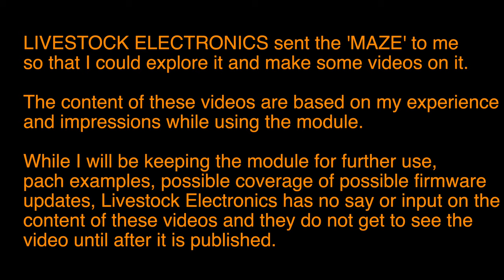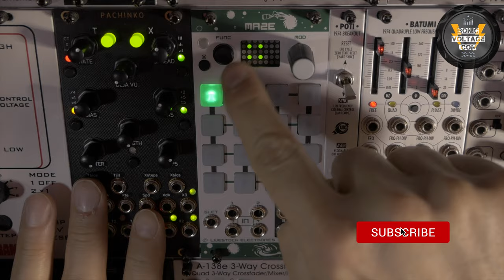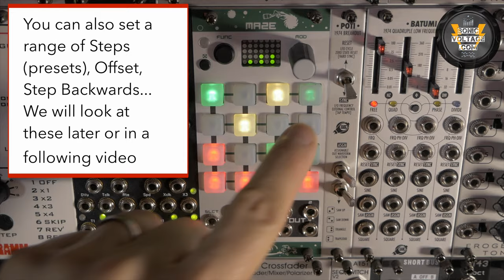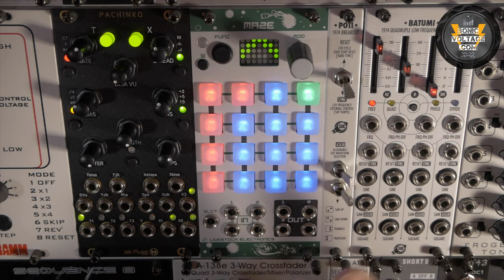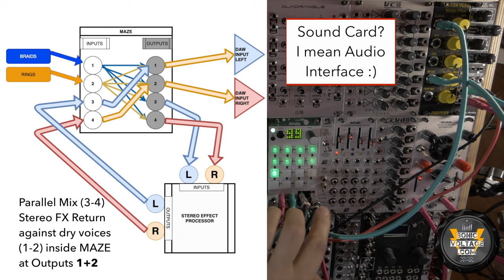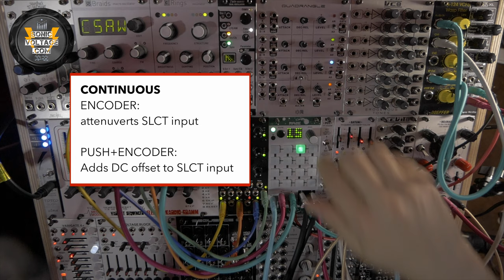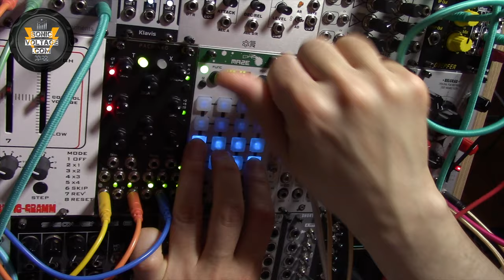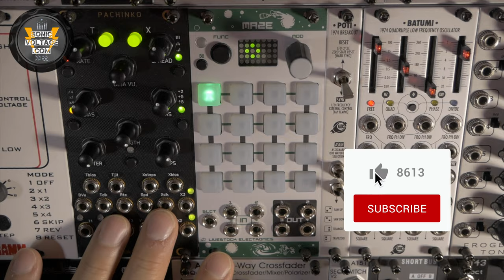Livestock Electronics Maze REVIEW How-To Modular Synth Matrix Mixer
Exploring the Livestock Electronics MAZE. A versatile modular synth Eurorack Synth Modular Routing Mixer Matrix with patch presets, morphing between presets, signal distribution, attenuation, inversion, muting, preset touch-selection and sequencing. If you have questions about the MAZE, please ask your questions in the Comments Section below and I'll try to demo the answers and use-cases you are most interested in. 🆃🅸🅼🅴🅳 🅸🅽🅳🅴🆇 🅱🅴🅻🅾🆆

The MAZE is a module versatile enough that you can use it for so many different tasks while the module itself remains simple to use because it practically only has 3 main modes!

If you stay with me during this series of videos (Subscribe and click on the Notification Bell), I'll go over the MAZE first with an overview then looking at a number of individual use-cases so that we can better appreciate what the MAZE can do for us.

00:00 Introduction to the Livestock Electronics MAZE main features: INs, OUTS, Presets, Editing Routing, Muting, etc...
03:26 Difference between 'Earlier green version of MAZE and Current black version': Part 1
04:19 My experience with the module, why do I use it a lot. What can the MAZE be (Mixer, Router, Mixer with FX Send/Return, Feedback Manager, etc...) within a Eurorack Modular System? Does it have too many operating modes or maybe it doesn't?
07:08 Livestock Electronics MAZE 'Main Modes' - Preset Mode (Save Mode), Edit Mode (Routing Mode), Mute Mode.
14:02 Livestock Electronics MAZE two more modes: Preview Mode and Settings Mode
19:55 Why is the MAZE different from other 'multi functional' modules. How do you interact with it to get so many different use-cases out of it? The Magic between you and the MAZE
24:55  Difference between 'Earlier green version of MAZE and Current black version': Part 2 (My noob focus group!) - Watch this if the front panel grid confuses you.
29:29 Let's build a patch from scratch, step by step with the MAZE: Stereo Mixer with Stereo FX Send and Return. (INs and OUTs, Routing with Parallel Processing, Creating Preset Variations, Sequencing Preset Changes, Morphing Between Presets, Some Settings...)
49:42 Thoughts, Considerations, Pro/Cons? Will it suit you? (Complexity level, hands-on controls, external CV control, price/value, etc...)
1:01:02  Conclusion on the MAZE, Leave questions in the comments, patches in following videos, Thank you!

*Questions? Suggestions? Write in the comments below to discuss*